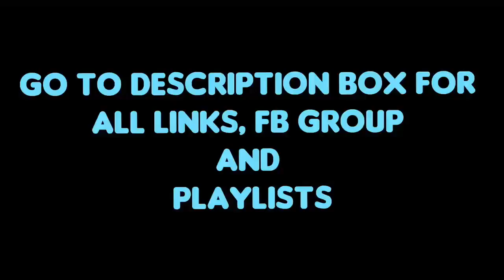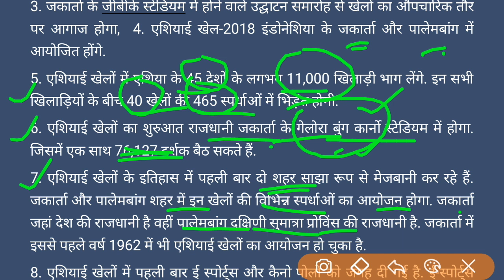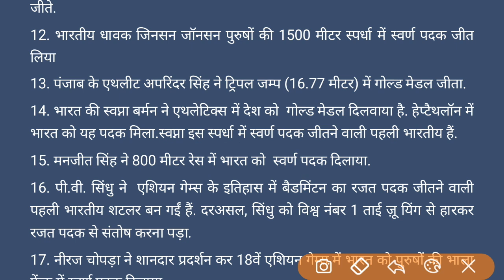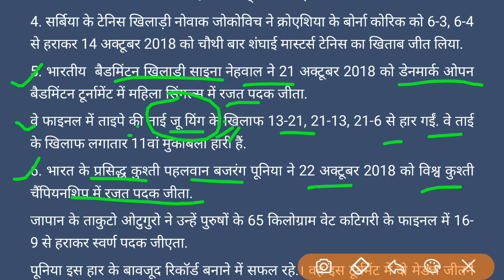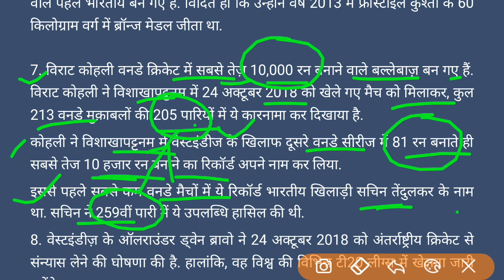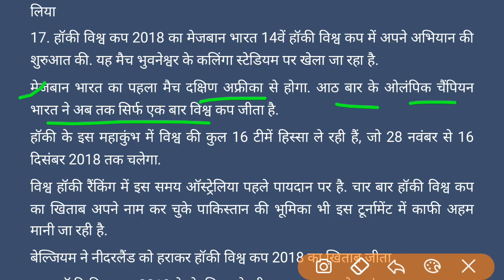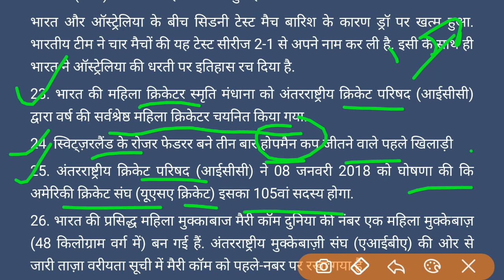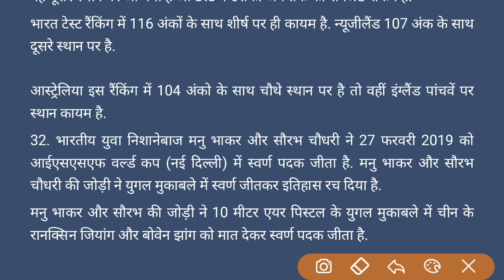SPORT & GAMES CURRENT AFFAIRS (AUG 18 - FEB 19) FOR SSC, FCI & RAILWAY EXAMS